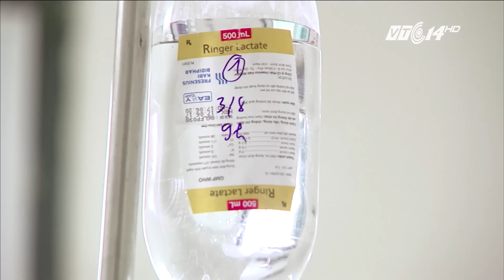(VTC14)_Một phụ nữ 36 tuổi ở Hà Nội tử vong vì bị muỗi đốt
(VTC14) - Theo đó, bệnh nhân nữ mới tử vong 36 tuổi, ở Hoàng Mai, Hà Nội. Nhập viện ngày 23/6 trong tình trạng sốt cao, đau tức hạ sườn và bị sốc. Sau khi làm các xét nghiệm, bệnh nhân được xác định mắc sốt xuất huyết.